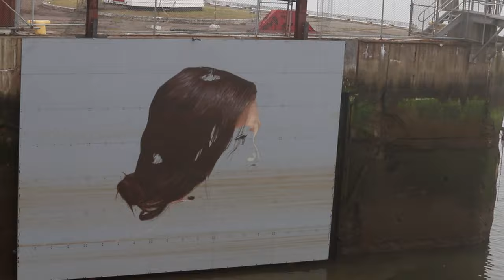Hula Mural Saint John New Brunswick Part 2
Artist Sean Yoro (Hula of Kapu Collective) returns to Saint John to paint a second mural using the 28 foot tides as his scaffolding. This is part 2.